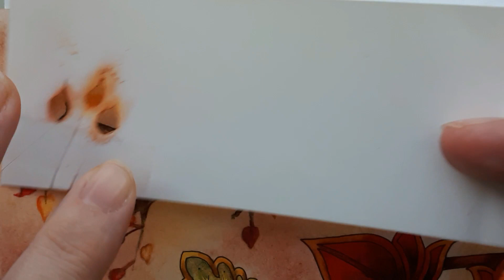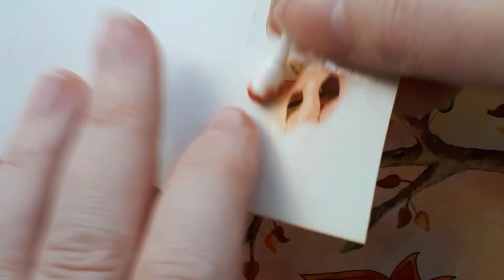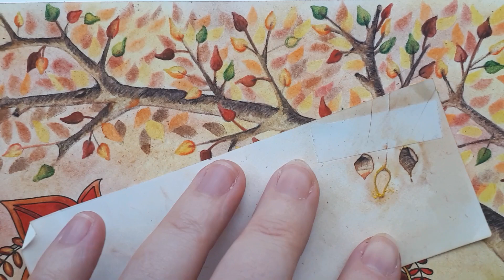Écureuil partie 5 : feuilles floues aux PASTELS TENDRES - Forêt Enchantée - Johanna BASFORD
Comment faire des feuilles floues avec des pastels tendres ? Avec un pochoir fait maison ! Je vous montre chaque étape pour ajouter plein de feuilles floues de différentes couleurs pour remplir votre fond.  Plus les feuilles sont floues, plus elles apparaissent comme à l'arrière-plan.
Les motifs dessinés par Johanna Basford sont à l'encre.  Mon arbre et mes premières feuilles sont dessinées aux Derwent Inktense : ils sont donc plus flous que les motifs.  Et maintenant, nous allons dessiner des feuilles encore plus floues que mes feuilles aux Derwent Inktense.  Ainsi, il y aura 3 profondeurs de champ sur notre page, ce qui va donner une impression d'arrière-plan.

Cette page est en téléchargement gratuit sur le site de Johanna Basford.

Matériel  (liens vers Amazon France) :
Johanna Basford, Forêt Enchantée
Johanna Basford, Forêt Enchantée édition Artiste
Faber-Castell 72 demi pastels tendres

- Les Valises (album Post Scriptum)
- Tôt ou tard (album Pierre Simon)